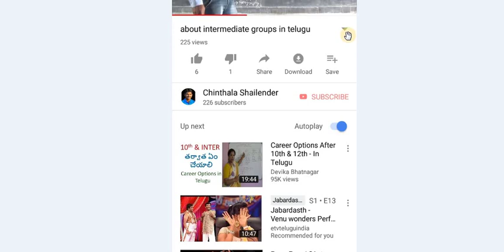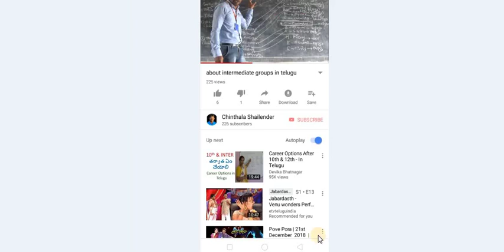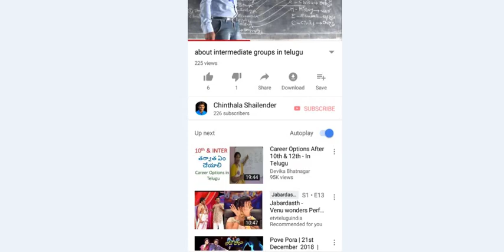Avarja pai lekka by chinthala shailender live 2 ఆవర్జా లెక్కలు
ChinthalaShailender రైతుఛానల్ వ్యాపార గణక శాస్త్రం –మొదటి సంవత్సరం